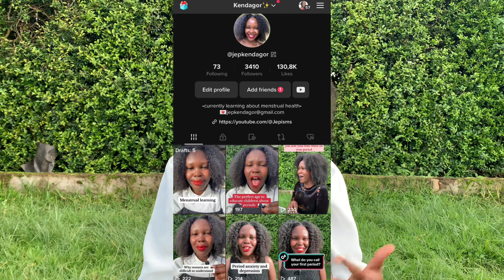how starting a TikTok account changed my life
Chasing success is one of the goals that society has always set for us and some point, you have to ask yourself what that looks like.

Many a time, in our quest for success, we tend to spend too much time trying to reach self improvement by consuming content that gives us motivation and makes us feel like we are conquering the world.

However, in order to truly achieve our goals, we have to learn by doing because that is how we learn to build muscle. It’s hard to do, but the sure way to get at your successful destination.

0:00 the rabbit hole
0:54 professional development
3:18 personal development

Name: Jepkoech Kendagor or Jep💋
Age: 26
Favorite pastime: questioning societal norms
Love language: food and laughter 🤪